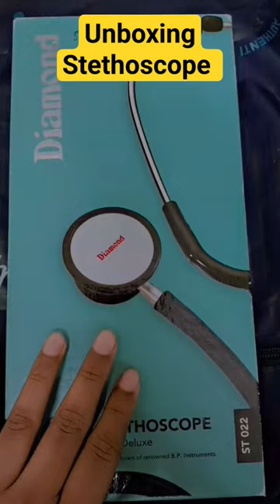Unboxing My Stethoscope